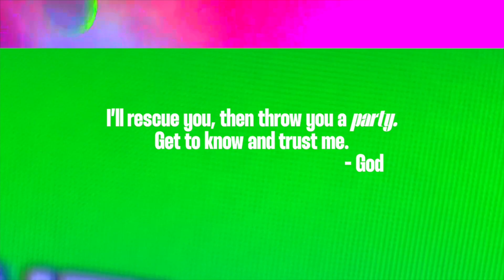How Is Jesus Real to ME? || Ryan van der Sandt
TOMORROWLAND 2023 Hosted by Ps Gavin & Vicky Enslin, recorded live from The Active Church in Johannesburg, South Africa.

⛪️ To support the ministry of The Active Church and invest into the lives of others through giving ~ here are our Payment Methods:

OR

💻EFT Details:
The Active Church
Nedbank
Reference: NAME & SURNAME Give